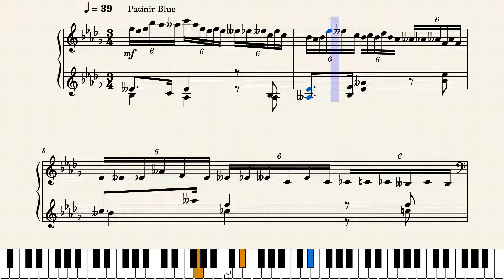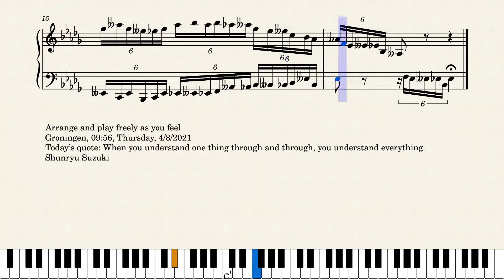Op.6378 Morning Serenity by Yohei Kato